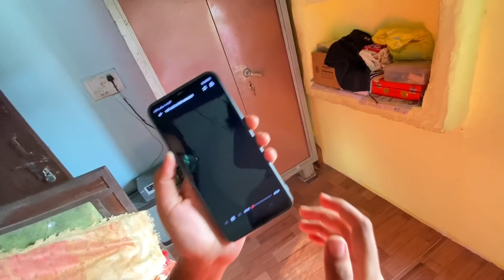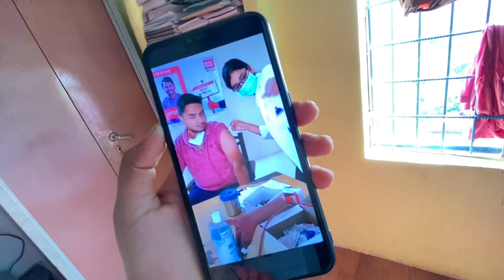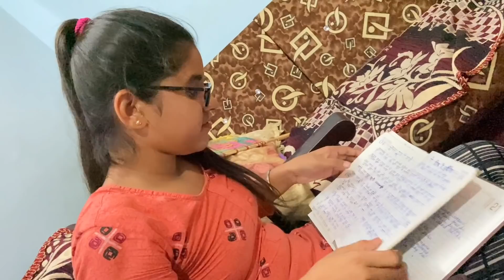Kajal Doctor Ban Gayi 😍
Description :
► Keep Supporting
► Love You